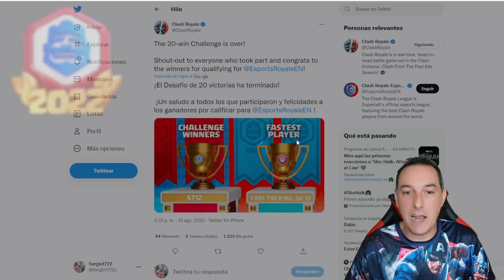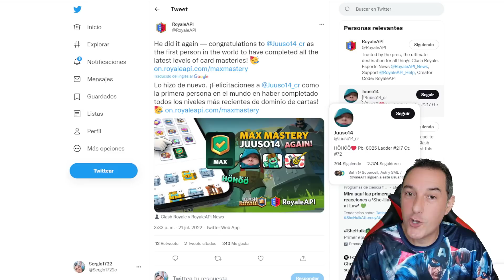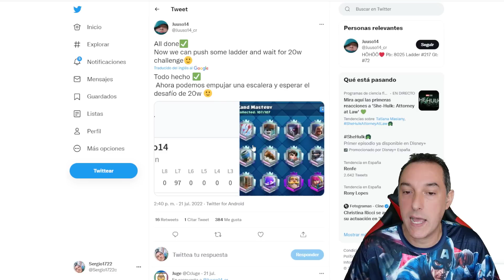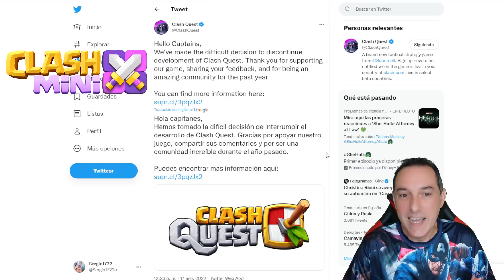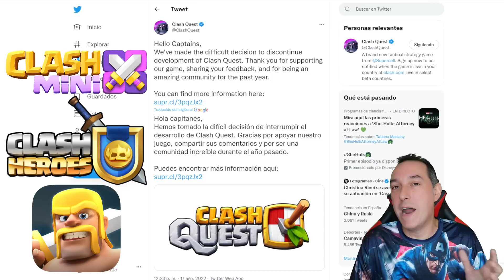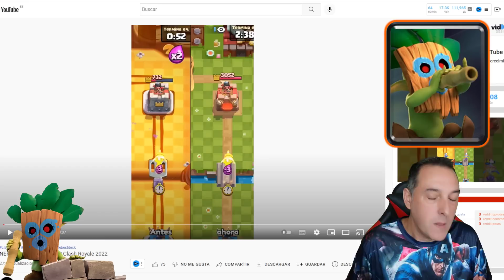¿NERF AL LANZADARDOS? NOTICIAS CLASH ROYALE TEMPORADA 38 - Sergio1722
TODO lo que tienes que saber del mundo de Clash para estar día, posible NERF al LANZADARDOS y eliminan el juego de CALSH QUEST. NOTICIAS  de Clash Royale Temporada 38.

✅Aquí puedes ser MIEMBRO (patrocinador) del canal para apoyarme y disfrutar de todas sus VENTAJAS EXCLUSIVAS👇